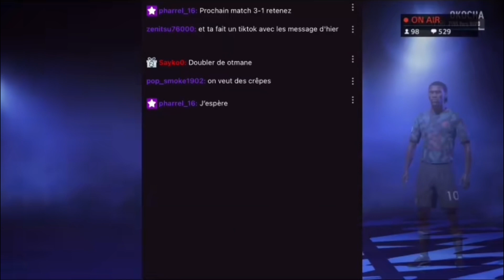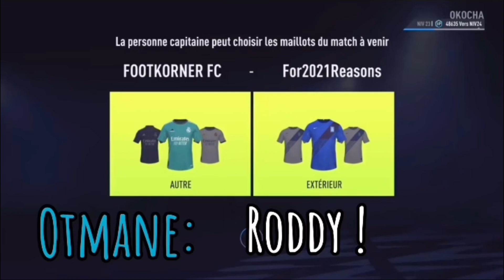FKBEST OF #02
Certaine vidéos viennent de Tiktok c’est pour ça que les vidéos sont en 720p 😉